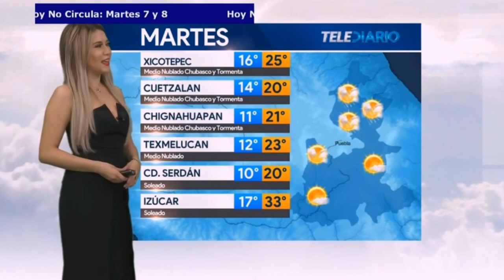America alvarez 2020 05 12